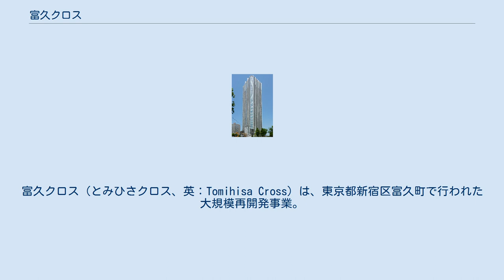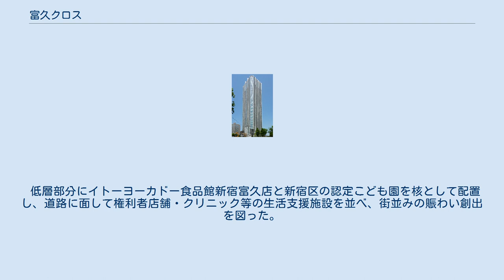富久クロス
富久クロス（とみひさクロス、英：Tomihisa Cross）は、東京都新宿区富久町で行われた大規模再開発事業。
タワーマンションを中心に約3000人が暮らす新しい街が整備された。
 新宿区西富久町は、1980年代のバブル景気時に、地上げ屋で地価がつり上がったが、バブル崩壊後、駐車場や空地が虫食い状態のまま放置された。
若い世代が多く転出していったことで街は少子高齢化が進み、商店の売り上げは激減し、空き家には人が入り込み、火事も相次ぎ、地区内のコミュニティは崩壊の危機に見舞われた。
 そうした中、地元住民が地上げ問題に対する勉強会を始め、1997年に街づくり組合を立ち上げる。
それを当時、早稲田大学の研究員だった増田由子（現：まちづくり研究所代表）らが支援し、研究テーマでもある「高齢者が元気で暮らせる街づくり」の構想を住民たちと練った。
 不良債権化した土地の多くは外資系企業の手に渡っていたが、増田が会社に赴いて構想を説明し「日本の公的機関に売って欲しい」頼み込んだ。
そして1999年から都市基盤整備公団（現：都市再生機構）が虫食い地の買い取りを始め、再開発面積の約3分の1を取得。
2002年には都市再生を掲げた小泉純一郎政権が「緊急整備地域」の一つに選んだ。
 土地の集約化が図られる一方で、2001年に住民はプロジェクトを市街地再開発事業して進めていくこと、高層マンションとペントハウスの複合型開発とすることの2点を総会で確認し、新宿区西富久地区市街地再開発準備組合を設立。
2008年に都市計画決定、翌年に西富久地区市街地再開発組合設立認可を受け、 2015年9月に全体が竣工し引き渡しを迎えた。
事業費は約650億円。
 富久クロスは、約2.6haの開発区域内に超高層分譲住宅（富久クロスコンフォートタワー）、賃貸中心の中層住宅（富久クロスグリーンレジデンス）、権利者向けに3階と中層7階に配置されたペントハウス住宅（ペントテラス）および低層部に配置された大型スーパー、認定こども園、権利者店舗による施設部分で構成されている。
また、地区内に計画された外苑西通り（東京都市計画道路幹線街路環状第4号線）の延伸等の整備も一体的に行うとした。
 山手線内では最高層クラスとなる高さ約190m、55階建て、制振構造による1,084戸の超高層住宅である。
縦に伸びる柱をリブ形状とすることで高さ方向への意識付けを行い、よりシャープなデザインとし、頂部に印象的なフレームを設けることにより、ランドマーク性を高めた。
2013年9月に販売を始め、販売終了まで約6ヵ月間と、通常のおよそ半分の期間で販売を終える人気ぶりだった。
 ワンルーム中心の賃貸住宅。
7階建て138戸。
従前アパート経営をしていた権利者が従後も同様に賃料収入を得られるよう建てられた。
 平屋や2階建ての計22棟のペントハウス。
元々戸建て住宅に住んでいた権利者が元の生活形態を継続できることを目的にし、路地のある専用庭付き戸建て風住宅を人工地盤上に再現した。
なだらかな坂により道路から直接アプローチし、接地性を高める工夫を行った。
この計画における最大の特徴である。
 低層部分にイトーヨーカドー食品館新宿富久店と新宿区の認定こども園を核として配置し、道路に面して権利者店舗・クリニック等の生活支援施設を並べ、街並みの賑わい創出を図った。